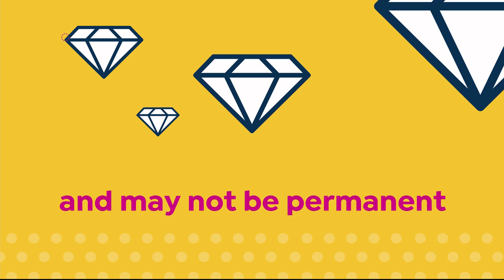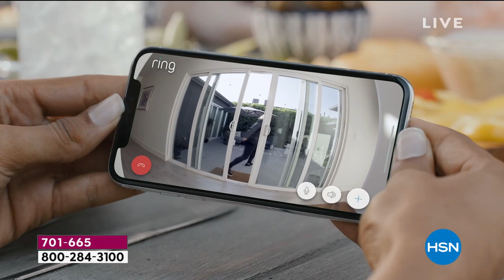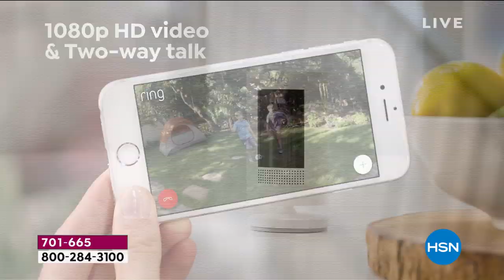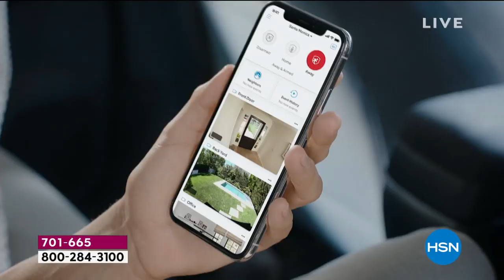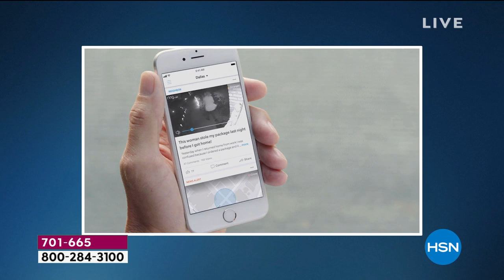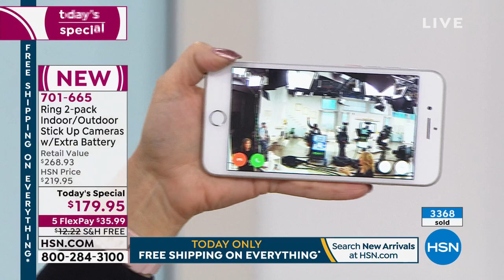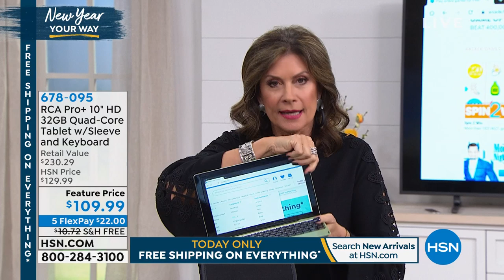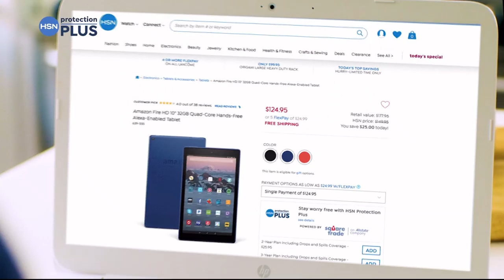HSN | Electronic Connection featuring Ring Home Security 01.04.2020 - 09 AM